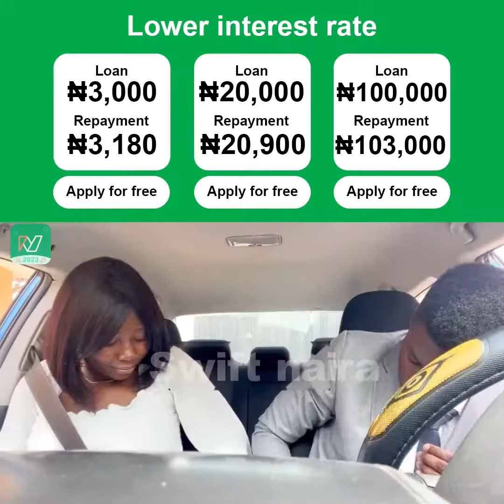Do you know you can get up to 50,000ngn right now?😱🤯 watch these friends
Swift naira is helping Nigerian customers get reliable instant personal cash loans with a 7*24 loan approval service 🎉🎉🎉

🌟How loans from Swift naira work with an example:
👉The Amount of Loan: 2,000 to 600,000 naira
👉Loan Term: 91 days (shortest, containing renewal time) - 365 days (longest, containing renewal time)
👉Interest Rate: Maximum APR is 22% per year
👉Processing Fee: 0.1% to 0.35%

🌟An example of how loans from Swift naira work:
You borrow 5000 naira with a period of 100 days:
The total interest must be paid: ₦5,000*0.05%*100=₦250.
The total service fee must be paid: ₦0.
Total repayment is ₦5000+₦250+₦15=₦5250.

🌟How to apply:
1、Login to the Swift naira.
2、Quickly complete the loan application form in the APP.
3、Wait for a fast evaluation.
4、Receive the loan to your bank account at any second.